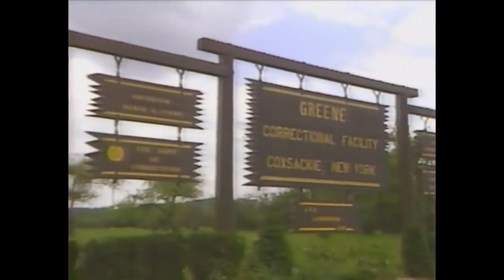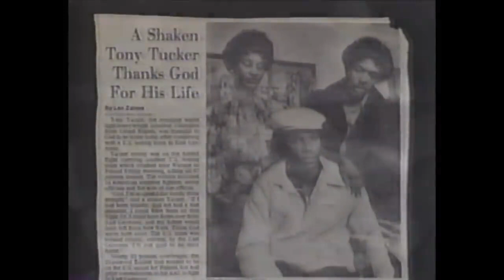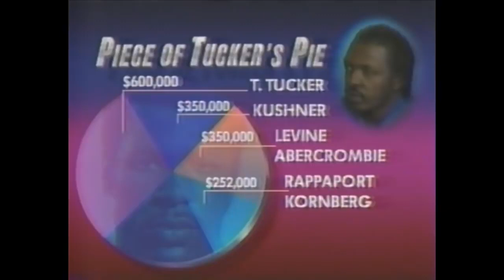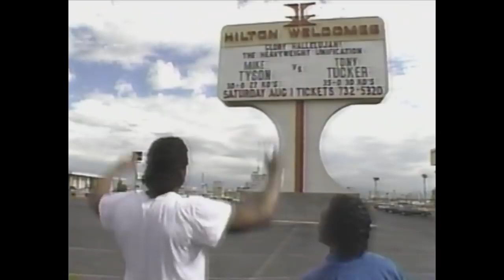Mike Tyson vs Tony Tucker - Full Fight - 8-1-1987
Bout Summary:

Boxing has an undisputed heavyweight champion, and he is Mike Tyson. Tyson hammered out a unanimous 12-round decision over Tony Tucker tonight at the Las Vegas Hilton Center. But it was not a vintage performance by the victor, who had a problem landing more than a single punch at a time. That was because Tucker, the International Boxing Federation champion, fought a survivalist's fight. Though he rattled Tyson's head with jarring right uppercuts and straight right leads early in the match, Tucker lost the snap in his punches after the fourth round and mostly fought to make it through the 12-round distance. He did last the distance. He circled and grabbed. He sidestepped Tyson's charges or deflected them by pushing Tyson with his gloves. Sometimes he neutralized his opponent by pressing Tyson's head down as the 21-year-old slugger came forward. But Tyson, the World Boxing Council-World Boxing Association champion, landed the big punches over the last two-thirds of the fight. Tucker came alive again only in the final round when he landed a thudding left hook against Tyson's head. All three judges voted for Tyson, with Phil Newman scoring it 119-111; Julio Roldan, 118-113, and Bill Graham, 116-112. There were no knockdowns. Tucker used the sort of tactics that have frustrated Iron Mike in previous bouts - against James (Bonecrusher) Smith last March and for a few rounds against Pinklon Thomas in May. But Tyson showed patience tonight, using his jab to establish his offense more than he had in the past when opponents grabbed and clinched excessively.

Match Date: August 1, 1987